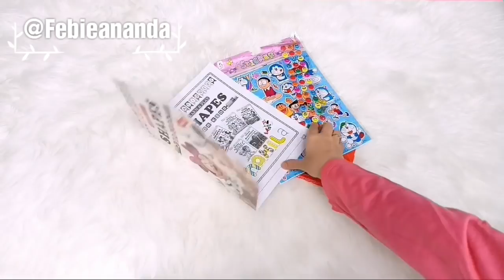What's In My Bag (Travel Diaper Bag)| Cikal Ananda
Product List
Anello Diaper Bag